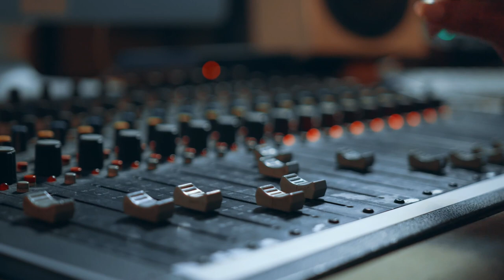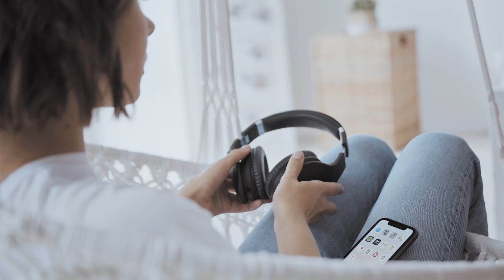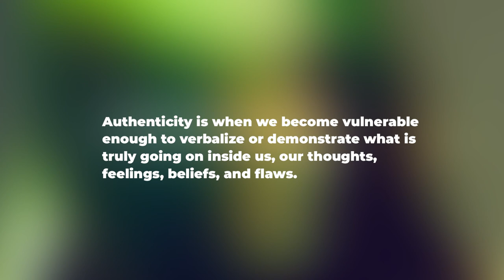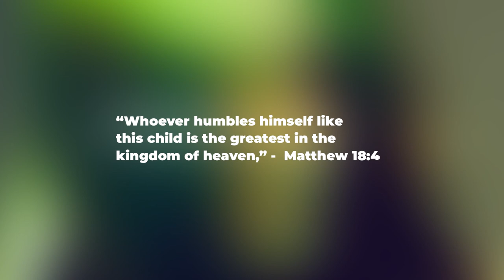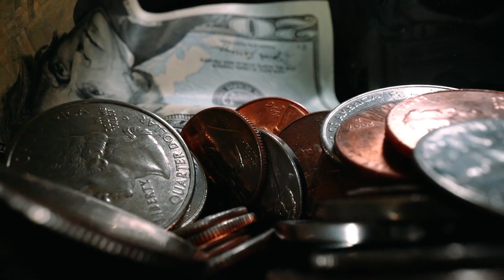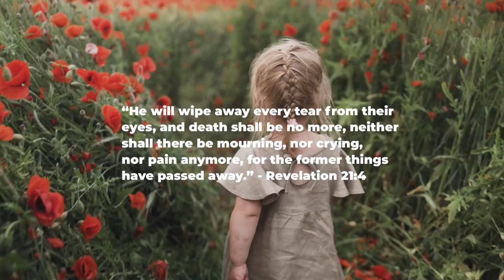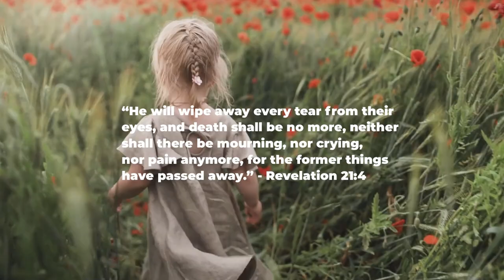The Worldview of Billie Eilish | Documentary Reaction